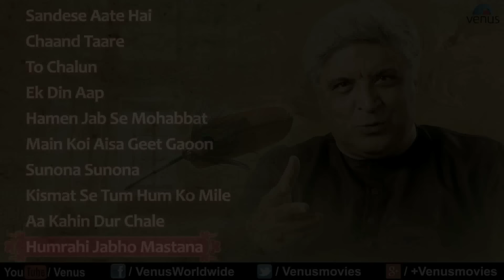Javed Akhtar || Audio Jukebox | Ishtar Music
Best Of Javed Akhtar ~ Romantic Songs || Audio Jukebox

1.Song : Sandese Aate Hai-Ke Ghar Kab Aaoge - 00:00
Singer : Sonu Nigam & Roop Kumar Rathod
Lyrics : Javed Akhtar
Movie : Border

2.Song : Chaand Taare - 10:27
Singer : Abhijeet
Lyrics : Javed Akhtar
Movie : Yes Boss

3.Song : To Chalun - 15:17
Singer : Roop Kumar Rathod
Lyrics : Javed Akhtar
Movie : Border

4.Song : Ek Din Aap - 22:54
Singer : Kumar Sanu & Alka Yagnik
Lyrics : Javed Akhtar
Movie : Yes Boss

5.Song : Hamen Jab Se Mohabbat - 27:21
Singer : Sonu Nigam & Alka Yagnik
Lyrics : Javed Akhtar
Movie : Border

6.Song : Main Koi Aisa Geet Gaoon - 34:55
Singer : Abhijeet & Alka Yagnik
Lyrics : Javed Akhtar
Movie : Yes Boss

7.Song : Sunona Sunona - 40:02
Lyrics : Javed Akhtar
Movie : Karobaar

8.Song : Kismat Se Tum Hum Ko Mile - 46:14
Singer : Sonu Nigam & Anuradha Paudwal
Lyrics : Majrooh Sultanpuri- Javed Akhtar
Movie : Pukar

9.Song : Aa Kahin Dur Chale - 52:39
Singer : Udit Narayan & Alka Yagnik
Lyrics : Javed Akhtar
Movie : Laawaris

10.Song : Humrahi Jabho Mastana - 58:50
Singer : Udit Narayan & Hema Sardesai
Movie : Pukar